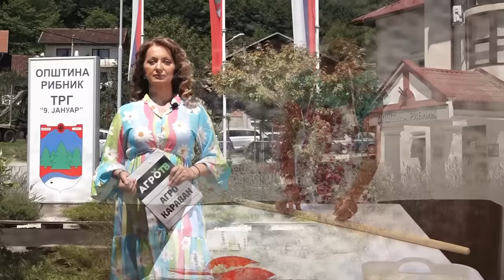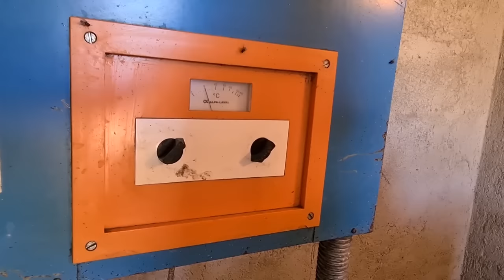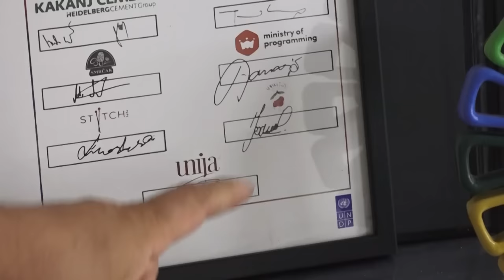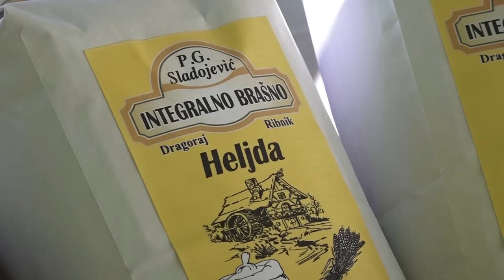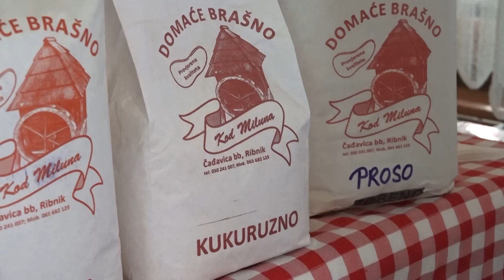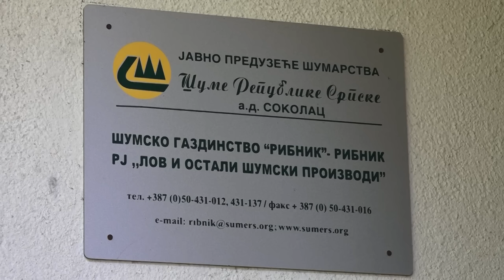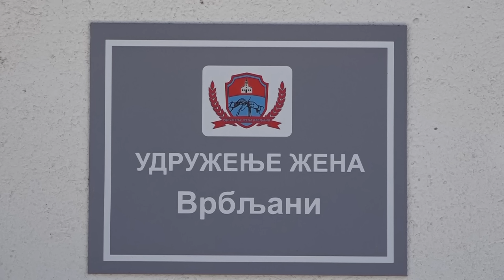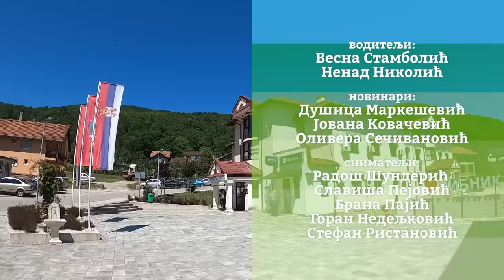Agro karavan ep.238 - Ribnik - 31.07.2022.